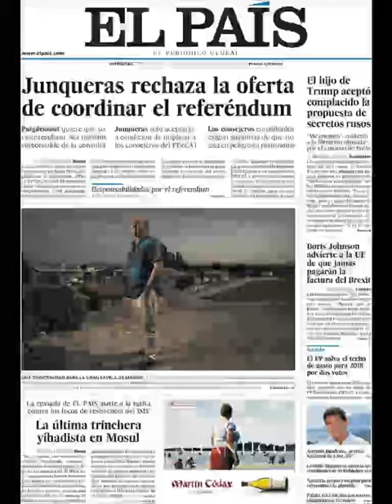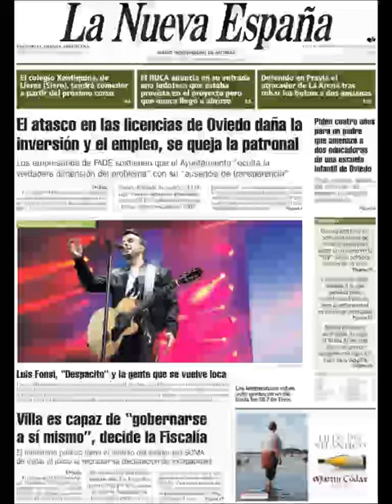Noticias Miércoles 12 Julio 2017 Titulares Portadas Diarios Periódicos España Spain